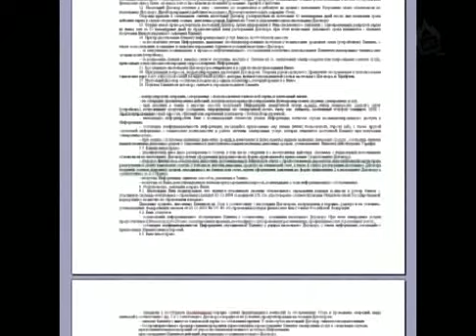Без Винта - Выпуск 40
Бонус и Гамовер в передаче — «Без Винта!
Скрытые камеры(Wolf Team,Cricket Captain 2008,Lost planet-Colonies)